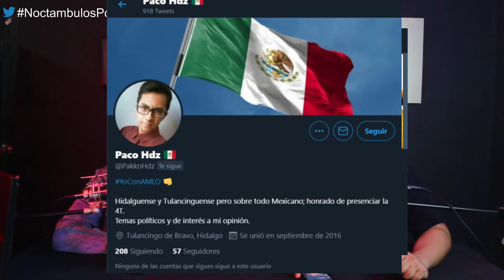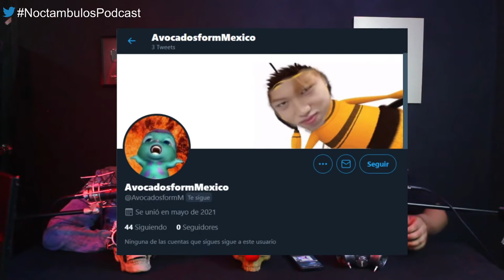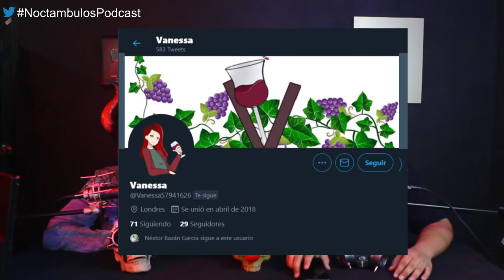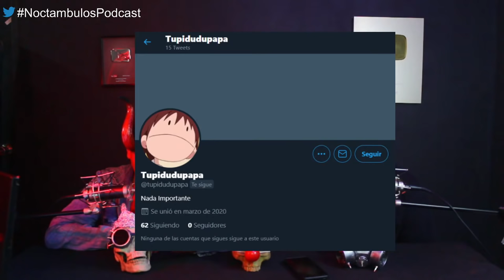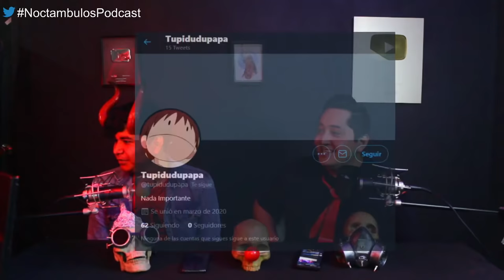Joice Heth y la verdadera historia de "haunting Connecticut" | Noctámbulos Podcast #74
Hoy les contaremos la triste historia de Joice Het, una mujer anciana que en el siglo XIX fue comercializada como un fenómeno de circo, también hablaremos sobre la verdadera historia detrás de uno de los casos mas famosos de los Warren que incluso inspiro una película.